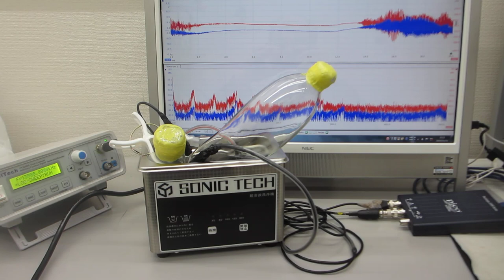対象物に伝搬する超音波振動の共振現象を制御する超音波実験（超音波システム研究所）